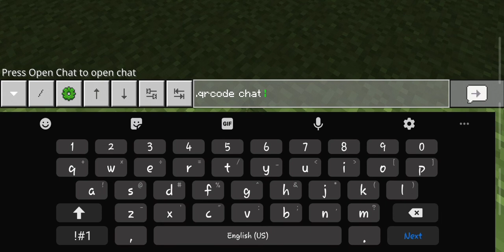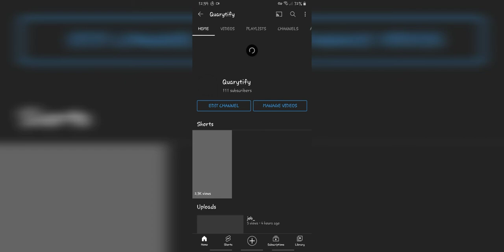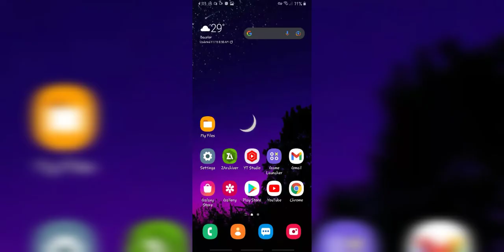QR Code Generator In Minecraft PE